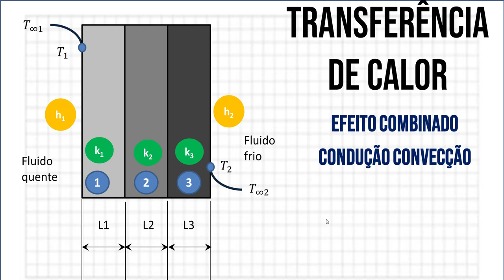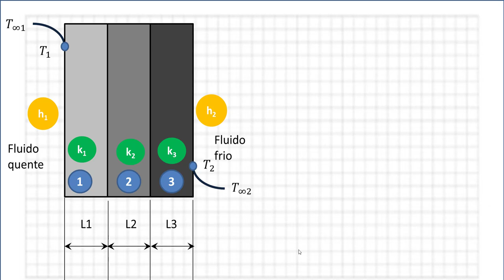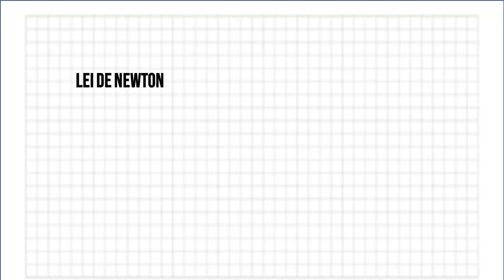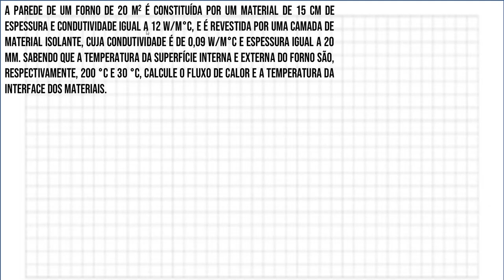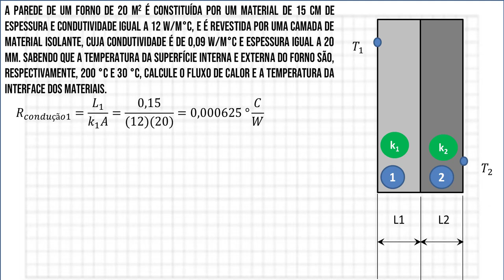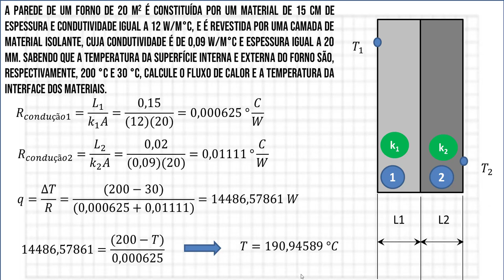Transferência de calor utilizando as resistências térmicas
Neste vídeo apresento o conceito de analogia térmico elétrica para a resolução de exercícios de transferência de calor com os fenomenos de condução e convecção combinados. A utilização da resistência térmica facilita bastante a resolução de problemas de condução e convecção em transferência de calor.